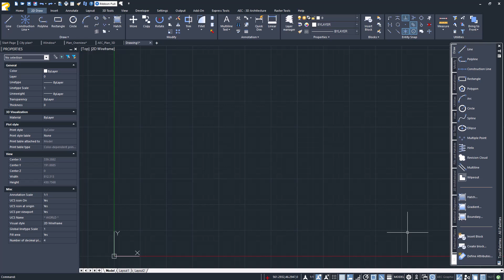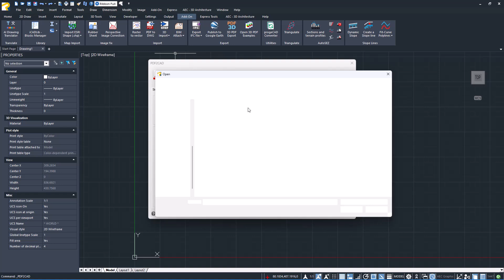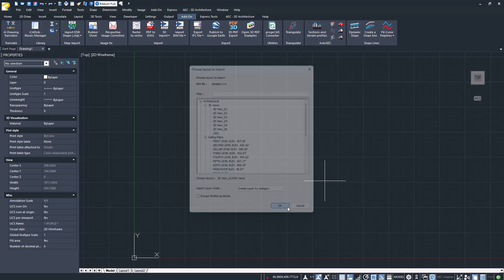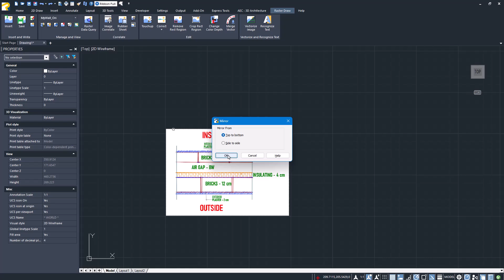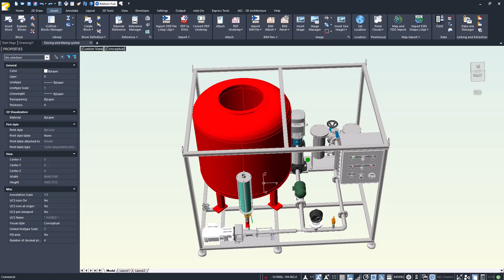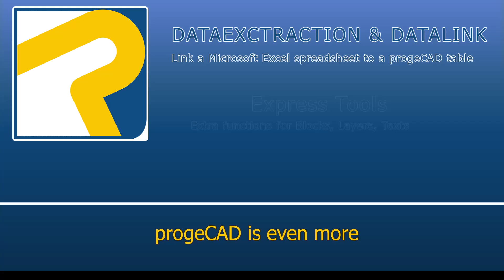progeCAD Overview - The main features of the real CAD alternative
progeCAD is a CAD software for 2D and 3D technical drawing with exclusive features and tools, easy to use and suitable for any budget. Based on the native DWG format, it is an alternative to DWG CAD like: AutoCAD, BricsCAD, ZwCAD,  GstarCAD... It is an excellent tool for Architectural (AEC), Mechanical (MCAD), Survey, GIS, and all general CAD applications. Available with a perpetual license (no annual fee) or an annual subscription.